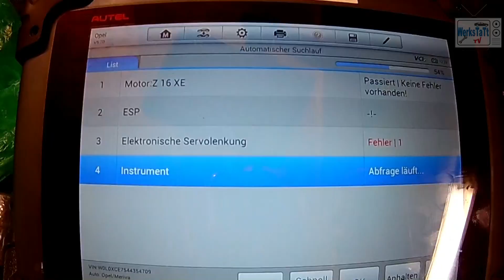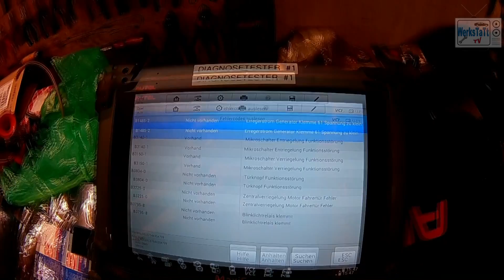►Opel Meriva◄ Zentralverriegelung defekt!? [Central Locking inop] ◢WERKSTATT-TV◣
Wilkommen auf Werkstatt-TV!

Schön das Du eines unserer Videos ansiehst!

Heute haben wir einen Opel Meriva in der Werkstatt, bei dem eine Türe nicht über die Zentralverriegelung schließt bzw. öffnet.
Den Fehler, die Diagnose und natürlich die Reparatur seht Ihr in diesem Video!

Hier die Links zu den von uns verwendeten Produkten und Werkzeugen:

Lötkolben, elektrisch.
Lötkolben, Gas.
KFZ-Kabel 1,5mm².

Weitere Sachen, die wir häufig benutzen:

Werkstatt leuchte.
Loctite Schraubensicherung..

Unsere Videoausrüstung:

Laptop für Videoschnitt.
Ansteckmikrofon (Kondensator)

JETZT AUCH AUF FACEBOOK:

Du willst weitere Videos von uns sehen?
Dann lass ein kostenloses Abo da und verpasse kein Video mehr!

Fragen, Anregungen, Wünsche?  Ab in die Kommentare damit!

Die Produktion unserer Videos ist sehr aufwändig und kostet viel Zeit und Geld! Wenn Ihr durch unsere Videos das Geld für eine Werkstatt sparen konntet, oder uns einfach ein wenig unterstützen möchtet, freuen wie uns über eine kleine Spende:

Das Planen, drehen und schneiden von Videos kostet viel Zeit und Geld. Wenn Du uns ein wenig unterstützen möchtest, kannst Du das über diesen Link tun

Danke! :-*